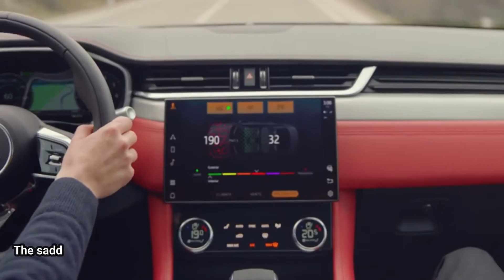Life Of Billionaires & Millionaire Entrepreneur Motivation 💲 Life Of Luxury 4K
This covers the life style of a billionaire, check out his amazing home. helicopter etc